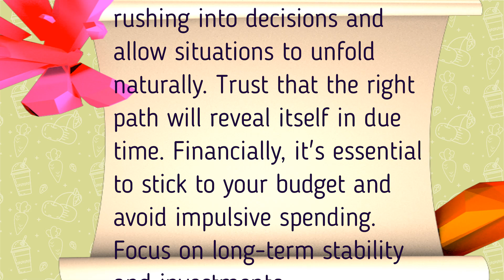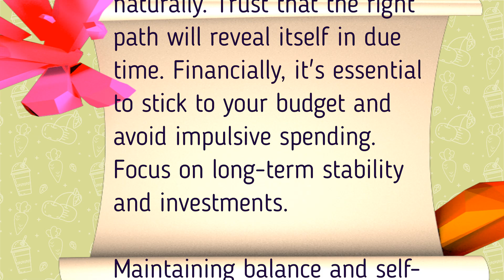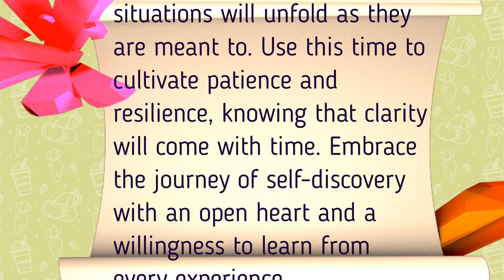Sagittarius July 2024 horoscope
🔮 Welcome to our July 2024 horoscope series! Join us as we embark on a cosmic journey through the astrological energies shaping this transformative month. In July, the universe invites us to embrace our destiny and navigate the boundless opportunities that lie ahead.

Whether you're seeking clarity in love, career advancement, or spiritual growth, our horoscope videos provide valuable insights and practical advice tailored to your astrological sign. Tune in to uncover the secrets of the cosmos and unlock the potential that July 2024 holds for you.

Let's navigate the stars together and seize the opportunities that await us in the month ahead. 🔭✨

💫 Personal Readings: Looking for a deeper dive into your cosmic journey? to book a personal astrology or tarot card reading tailored just for you.